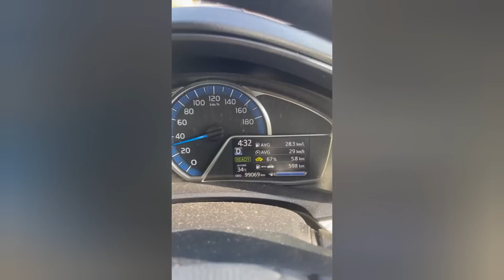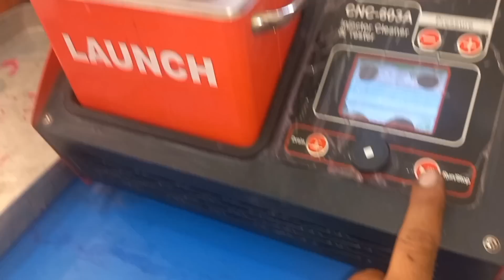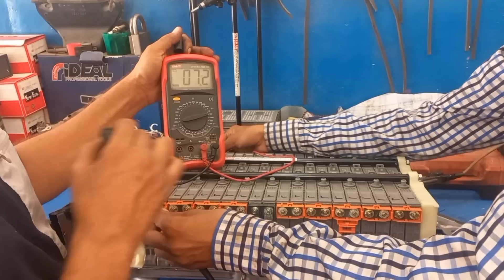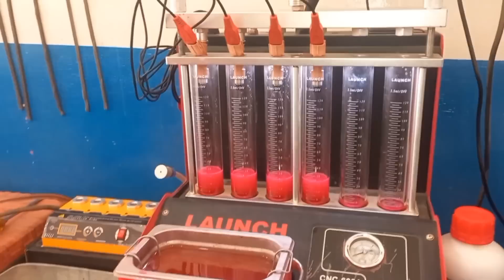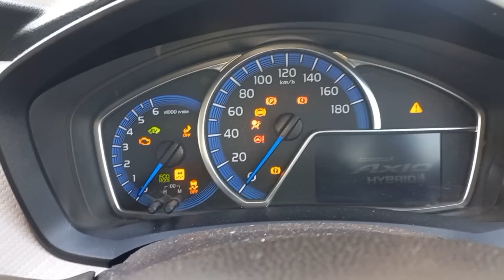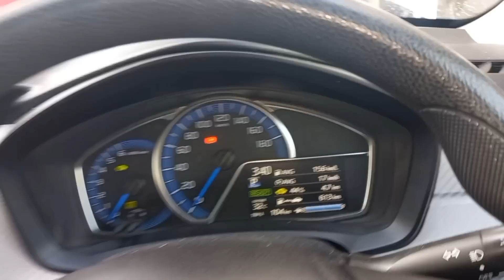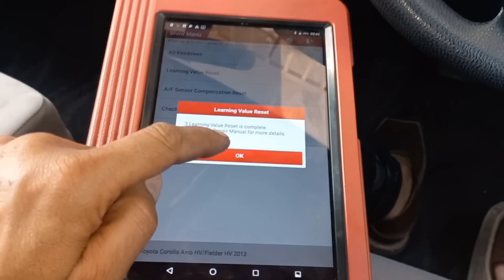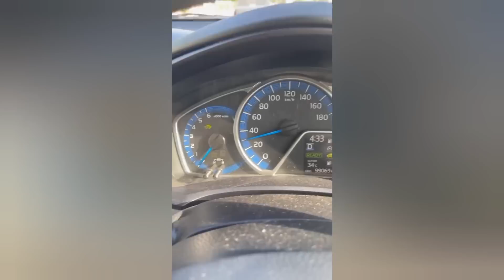Toyota Axio Hybrid Fuel Consumption problem solution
Toyota Axio Hybrid 2013
Mansoor Ahmad EFI Auto electrician and Ac hybrid car workshop
 Adyala rode opposite shall patrol pump mubark lean rawalpindi
Google location mansoor auto electrician adyala rode rawalpindi 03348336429whatapp